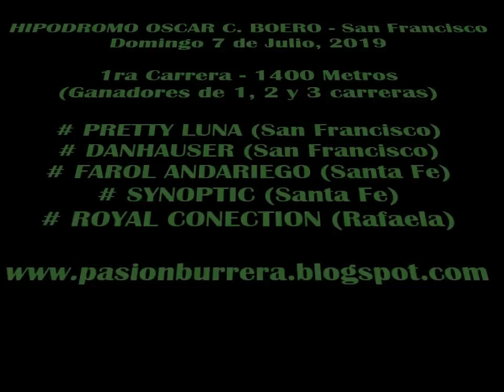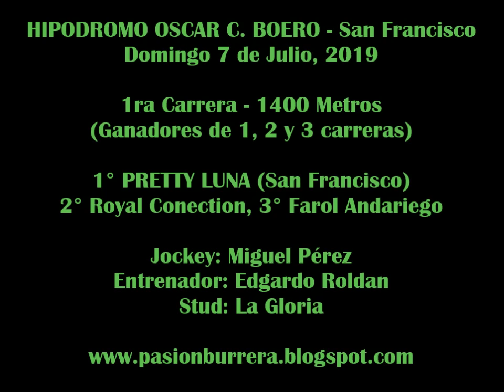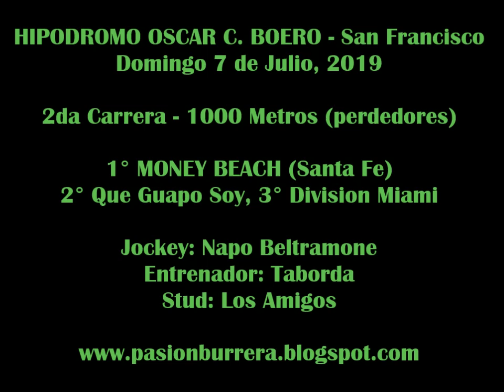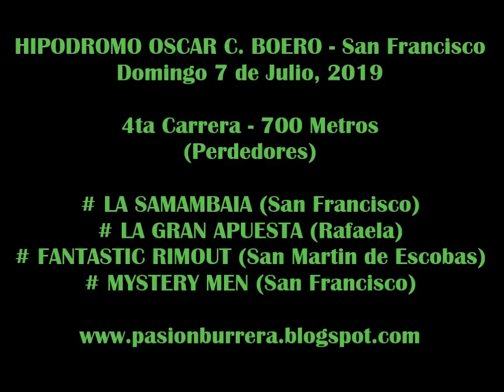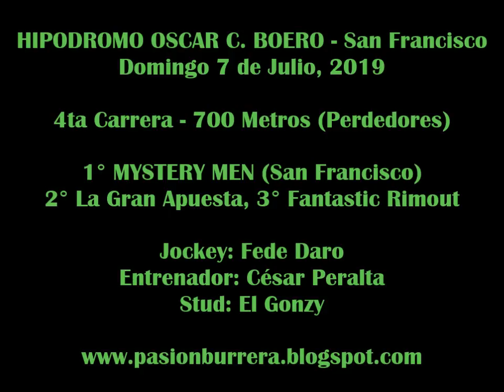REUNIÓN SAN FRANCISCO (07-07-19) Solo SPC